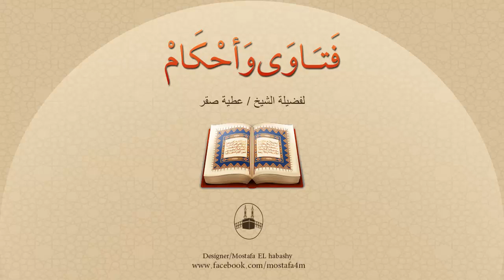هل مرور الكلب والحمار و المرأة أمام المصلي يبطل الصلاة ؟